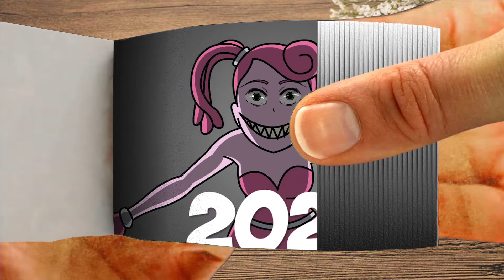Flipbook Evolution of Mommy Long Legs Chapter 2 #13